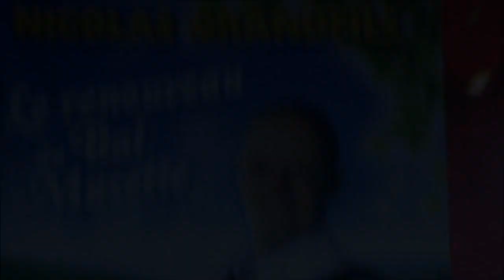Nicolas GRANDFILS & Jean-Yves ; Bouquet de valses à " La Belle Epoque " 63-Puy-Guillaume